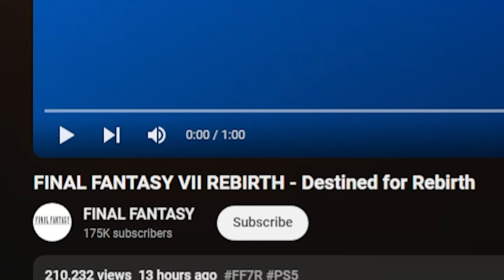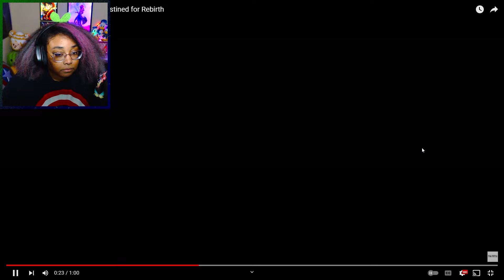Namu Reacts: Final Fantasy VII Rebirth Destined for Rebirth Trailer - BREAKDOWN/In Depth Discussion